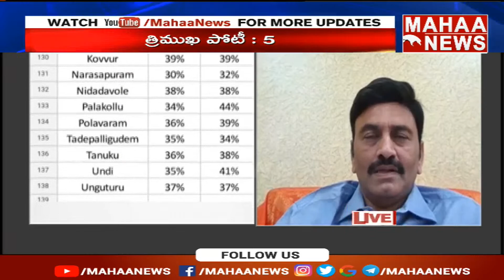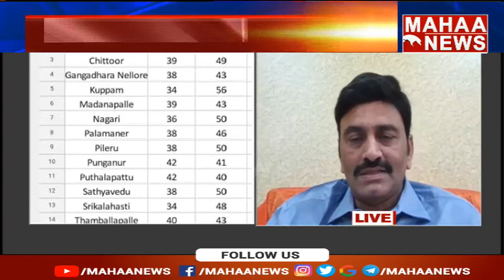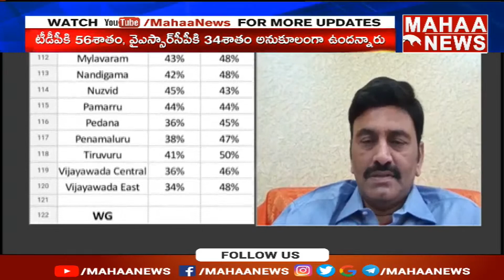ఈ సర్వే న్యూడ్ వీడియో రాకముందు చేసింది ! ఇప్పటి ప్రజల రెస్పాన్స్ తెలీదు ? Raghu Rama Survey Results